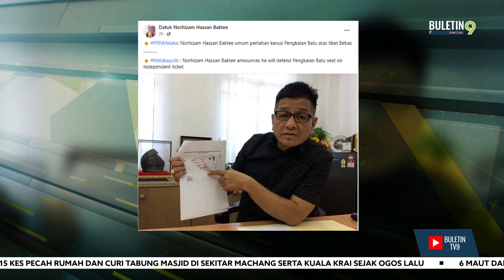'YB Kontroversi' Sah Bertanding Sebagai Calon Bebas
Teka teki mengenai status Bekas Ahli Dewan Undangan Negeri (ADUN) Pengkalan Batu, Datuk Norhizam Hassan Baktee akhirnya terjawab selepas beliau mengesahkan akan bertanding sebagai calon Bebas pada Pilihan Raya Negeri (PRN) Melaka.

Perkara itu disahkan dalam satu hantaran di laman Facebook rasminya. \